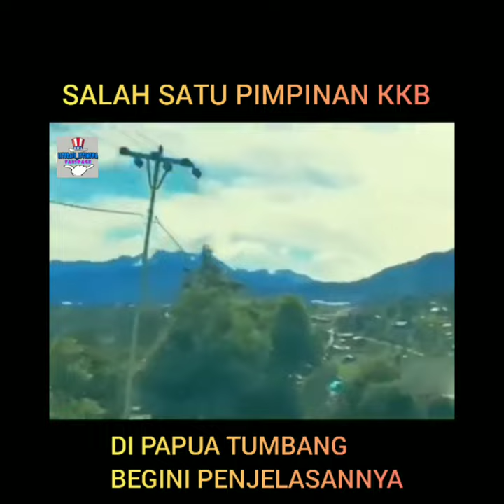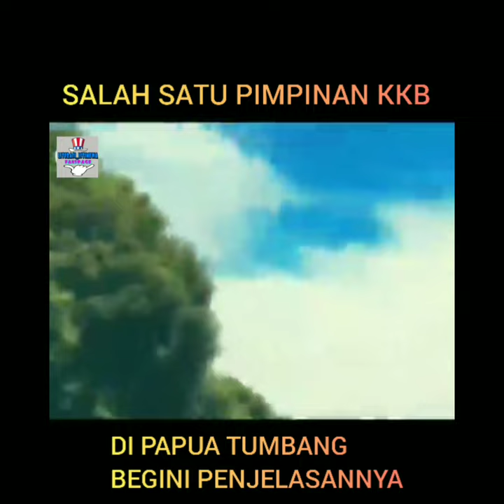TERBONGKAR!!! Kematian Salah satu pemimpin KKB Papua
KKB papua adalah salah satu kejahatan militer bersenjata dipapua dengan pemimpinnya igiyanus kogoya dengan maksud memisahkan diri dari indonesia dengan mendirikan OPM( Organisasi Papua Merdeka).
    Pasalnya KKB sering melakukan kejahatan dengan membunuh warga setempat dan baku hantam dengan tni karena dianggap sebaggai musuhnya. KKB pada saat ini sedang kehilangan salah satu pemimpinnya karena overdosis meminum minuman keras sehingga meninggal dengan tidak wajar